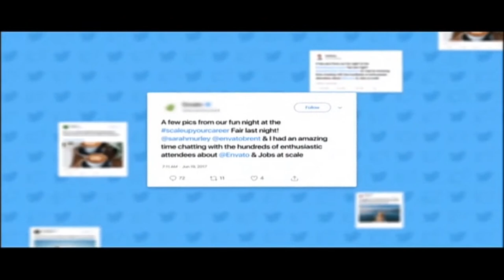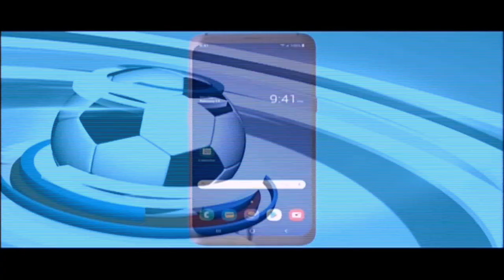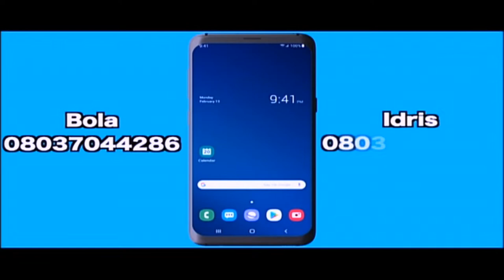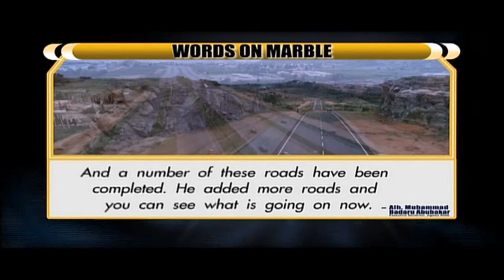NTA News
Abuja, Nigeria